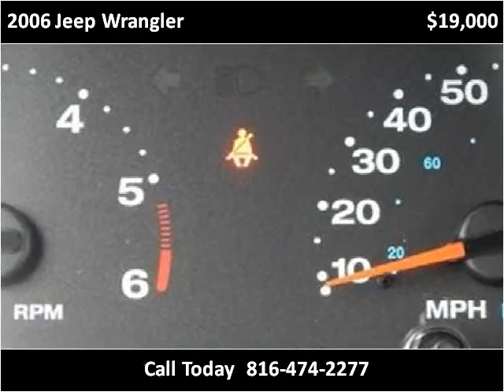2006 Jeep Wrangler Used Cars North Kansas City MO